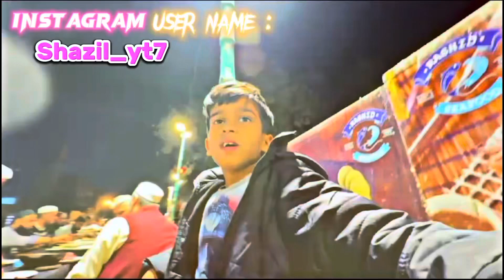PART 2 OF MY GOAT AND TODAY TEACHING TO MY GOAT TO FIGHT